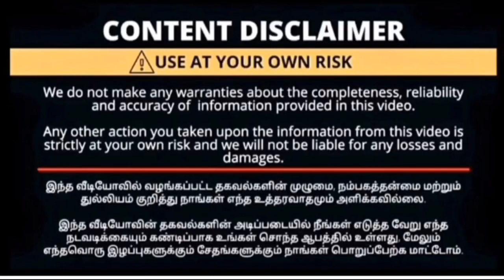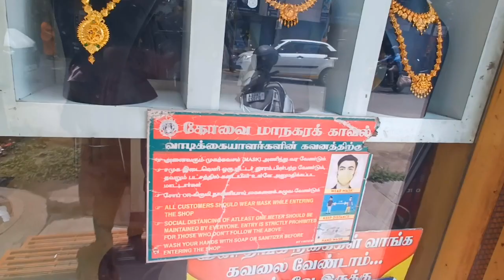‼️EMI ல் நகை வாங்கலம் Coimbatore|பொன்னியின் செல்வன் கலெக்சன்ஸ்|lightweight chain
❤️This video emi la gold jewellery vangalam Coimbatore the best jewellery all gold insurance claim erukku Sri annai jewellery♥️

🌹🌹உங்க கடை விளம்பரம் நம்ம சேனலை வரணுமா தொடர்பு கொள்ள வேண்டிய தொலைபேசி எண் : 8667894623🌹🌹

EMI JEWELLERY
JEWELLERY ONLINE

gold jewellery
chain pendant, necklace, haram, ring, earrings nose pin, antique, silver,jimikky, antique jimikki, traditional jimikki traditional bangles,ponniyin Selvan jewellery collection

gold jewellery, emi jewellery, antique new collections, ponniyin Selvan collections, Jimki Coimbatore jewellery, Lakshmi jimikki, traditional jimikki, light weight chain collections, thala chain, mogapu chain, mogappu Kodi,

Sree Annai ஜெவெல்ஸ்

Jewels with divine touch
103,A N. S. R road,
Near nellai lala sweets
Saibabacolony
Coimbatore -641011.
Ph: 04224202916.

Bis hallmarked Jewellery❤